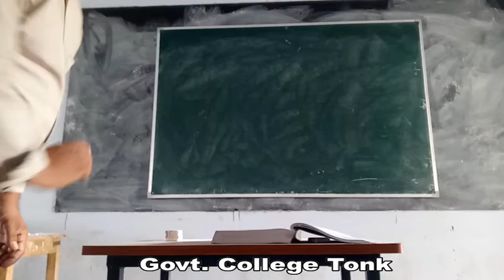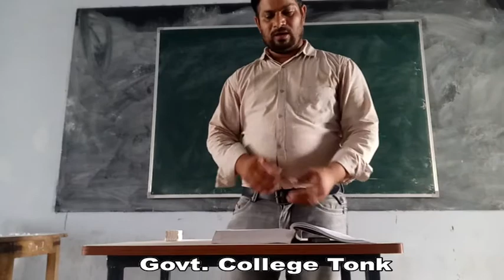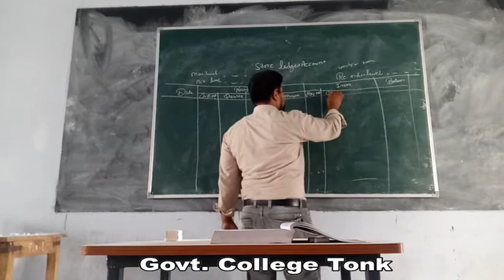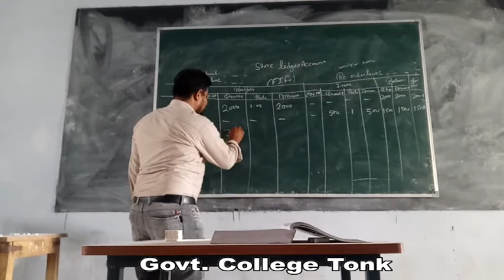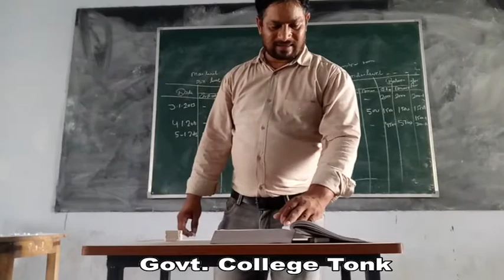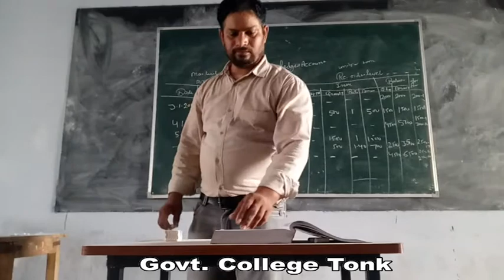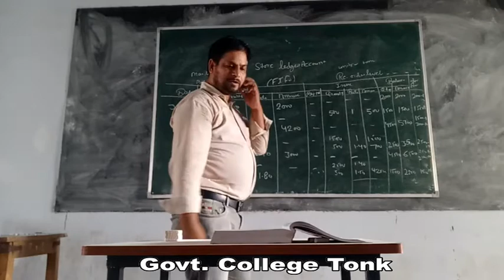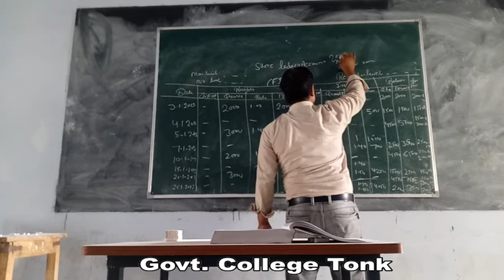Dr. Raghuveer Singh Meena, Bcom I Fifo Method